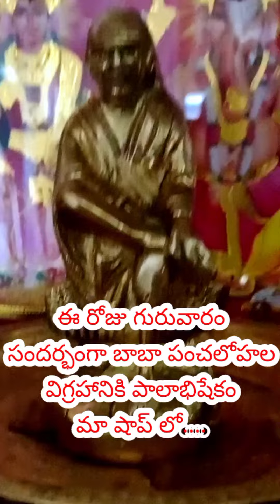saibaba dharshanam ## సాయి బాబా బోధనలు